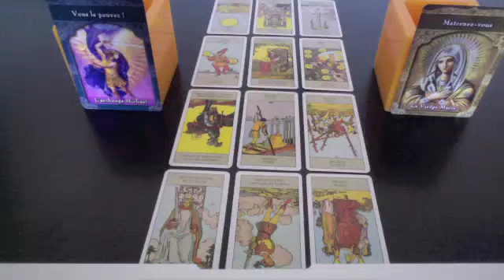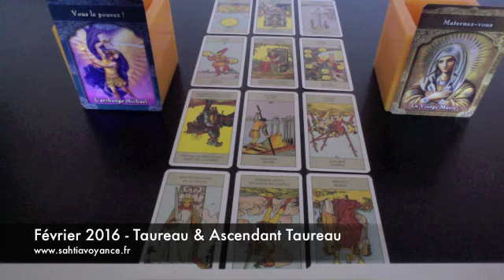Taroscope TAUREAU & ASCENDANT TAUREAU Voyance Février 2016